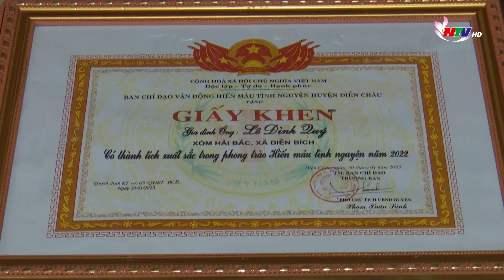Những gia đình tiêu biểu trong phong trào hiến máu tình nguyện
Từ nhiều năm nay, phong trào hiến máu tình nguyện trên địa bàn huyện Diễn Châu đã thu hút được đông đảo người dân, tình nguyện viên tham gia. Qua đó, xuất hiện nhiều tình nguyện viên, gia đình hiến máu tiêu biểu, góp phần lan tỏa phong trào rộng khắp toàn huyện.